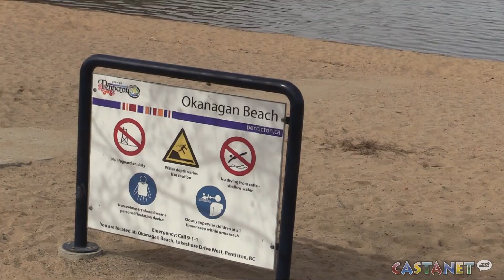A colder spring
Spring weather continuing into April is looking colder than previous years, possibly delaying the snowmelt further as water managers prepare for inflow.